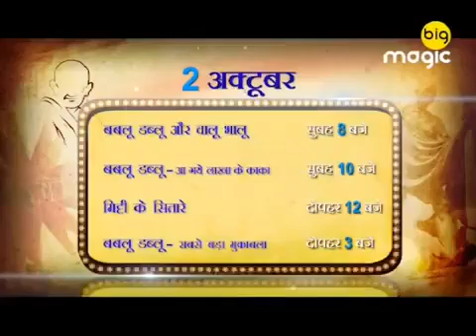2 october आज new bablu dablu new movie big magic par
Chanki the hero
Best episode and clip
Ke liy
Chanki the hero and
Comet

Khajano ke khiladi
Chanki banki aur shanki
Big magic ke cartoon

Copyright disclalmer under section 107 of the copyright act 1976, allowance is made for fair use for purposes such as criticism, comment, news reporting, teaching, scholarship, and research, fair use is a permitted by copyright statute that might otherwise be infringing non - profit, educational or personal use tips the balane in fover of fair use